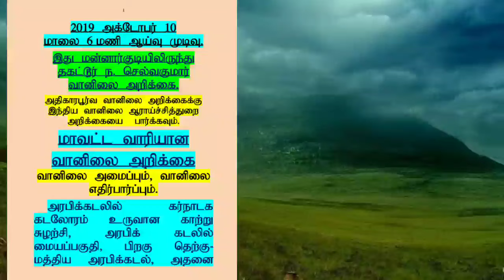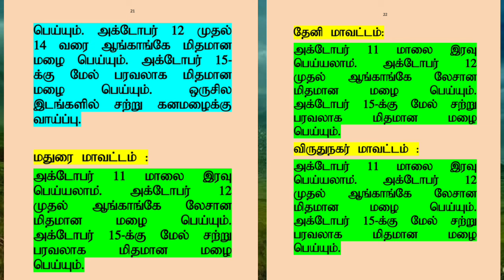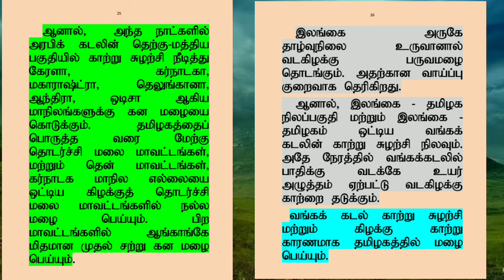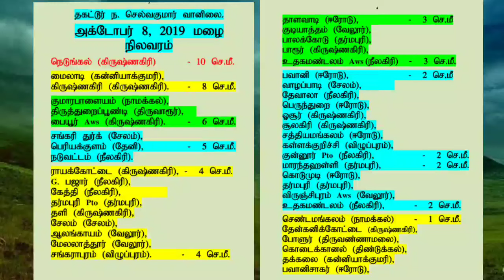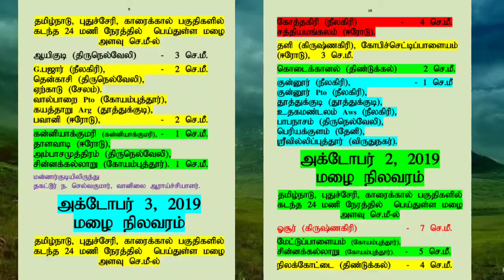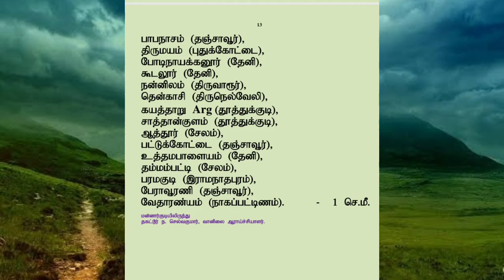மாவட்ட வாரியான வானிலை அறிக்கை அக்டோபர் 10 மாலை 6 மணி ஆய்வு முடிவு